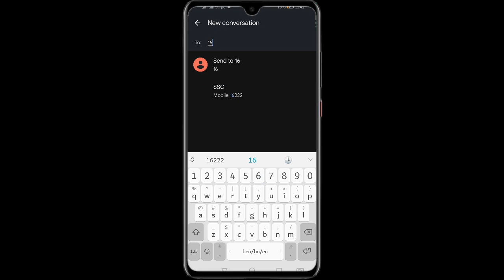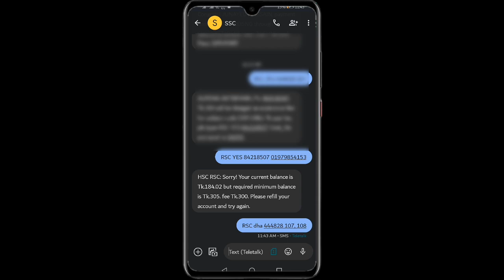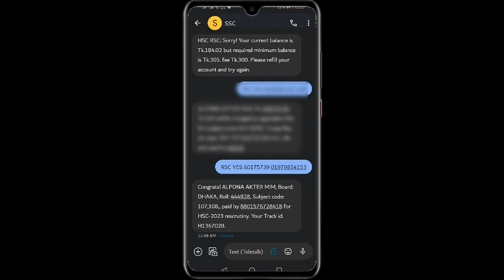HSC বোর্ড চ্যালেঞ্জ 2023 | HSC Board Challenge 2023 | HSC Khata Challenge 2023 | HSC Result 2023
আবেদনের সময়: ২৭ নভেম্বর থেকে ৩ ডিসেম্বর পর্যন্ত ।

►► আরও দেখুন